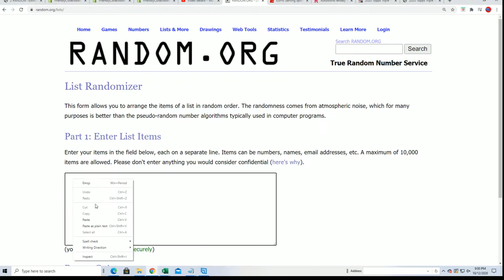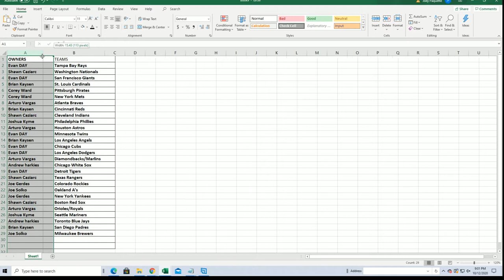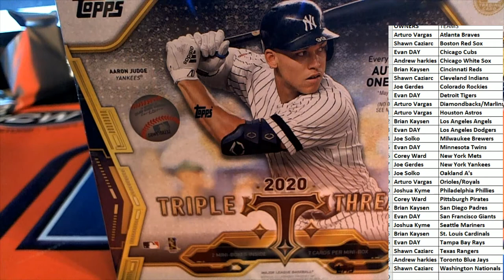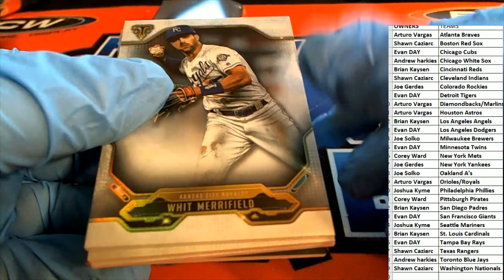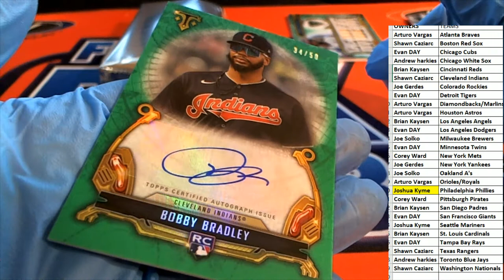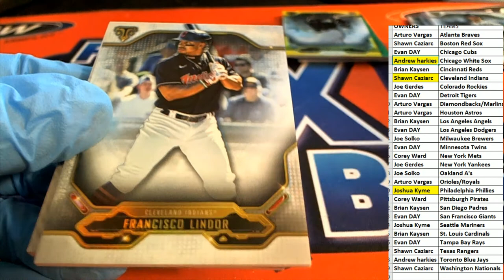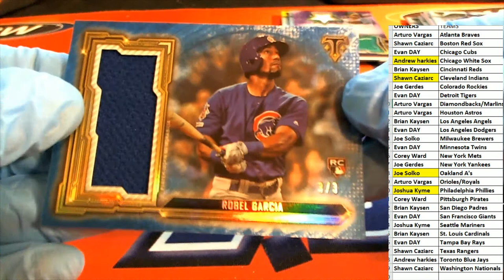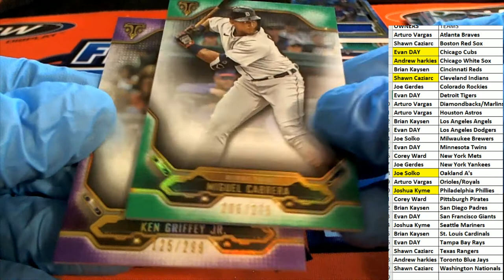2020 Topps Triple Threads Baseball ID 20TTTBASE131